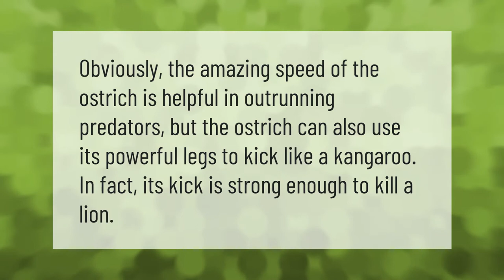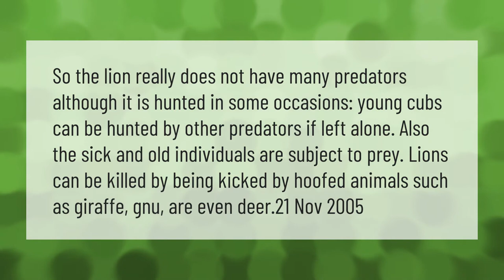Can an ostrich kill a lion?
00:00 - Can an ostrich kill a lion?
00:33 - What can kill a lion?
01:06 - What animal can kill a leopard?

Laura S. Harris (2021, April 8.) Can an ostrich kill a lion?
    AskAbout.video/articles/Can-an-ostrich-kill-a-lion-233965